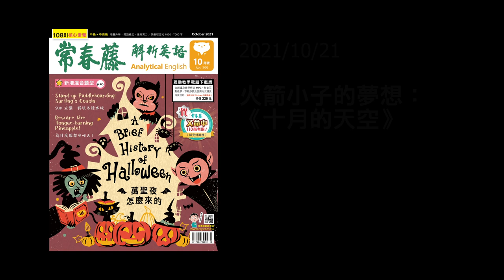解析英語20211021- 火箭小子的夢想：《十月的天空》- The Rocket Boys Who Reached for the Stars